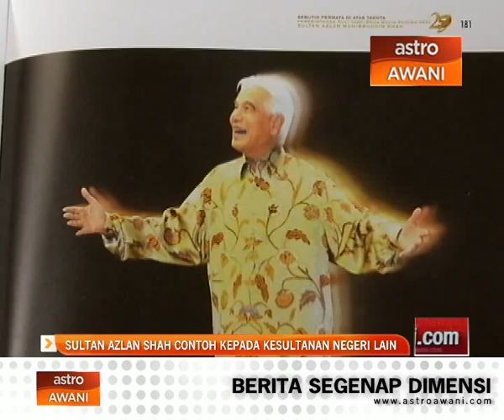Sultan Azlan Shah contoh kepada kesultanan negeri lain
Kebijaksanaan Sultan Azlan Shah dalam setiap perkara yang dilakukan sering dipandang tinggi.

Ia termasuk titah ucapan dan nasihat baginda mengenai pelbagai isu yang  dianggap relevan bukan sahaja kepada rakyat malah perlu dijadikan panduan pihak kesultanan negeri lain.

Ketua Program Sejarah Universiti Kebangsaan Malaysia (UKM), Dr. Mohd Samsudin menyifatkan, baginda merupakan seorang tokoh yang sukar untuk dicari ganti.